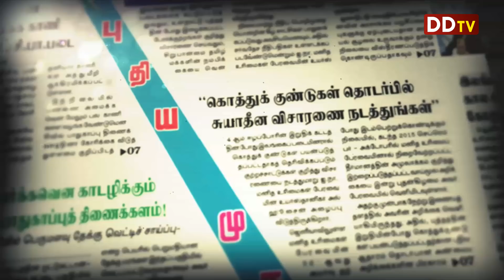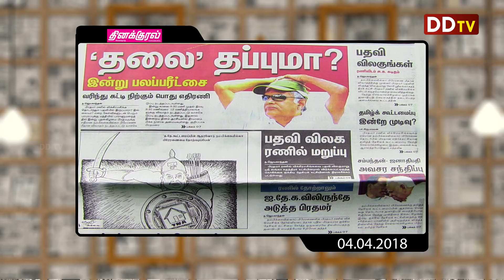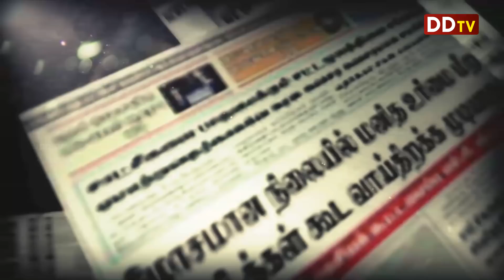04.04.2018 நாளிதழ் நேரம்- 01